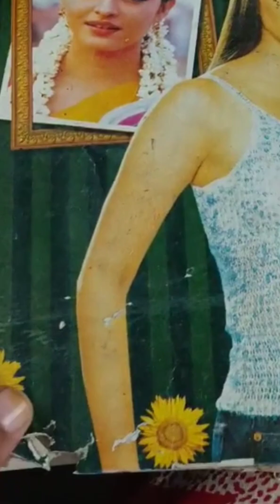My Childhood Drawings#(2002)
My UnSuccessful Ambition (Fashion Design)